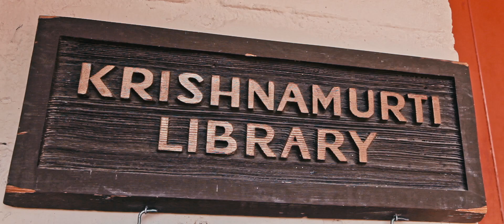Interview: David Moody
David Edmund Moody, Ph.D., is the author of An Uncommon Collaboration: David Bohm and J. Krishnamurti (Alpha Centauri Press, 2017). Bohm was a renowned theoretical physicist who worked closely with Krishnamurti for 25 years. Moody knew both men well in his capacity as director of Oak Grove School, the position he held at the time of Krishnamurti’s death in 1986.

Moody was the first teacher hired at Oak Grove when it opened its doors in 1975. After he left Oak Grove, Moody took his doctorate degree from UCLA, where his research focused on student understanding of important concepts in the sciences. Portions of his research were published in Mapping Biology Knowledge (Kluwer, 2000). He is the author of numerous articles in popular and professional journals on topics related to science, education, and the work of Krishnamurti.

“Infinite Potential: The Life and Ideas of David Bohm” is a feature documentary about the man Einstein called his “spiritual son” and the Dalai Lama his “science guru.” A brilliant physicist and explorer of Consciousness, Bohm’s incredible insights into the underlying nature of reality and the profound interconnectedness of the Universe and our place within it are truly transformational.